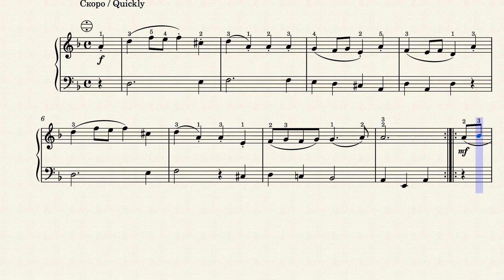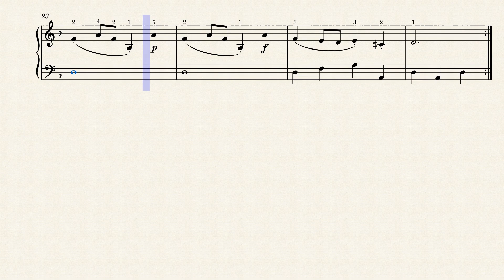Бурре_Burre / Л.Моцарт_L.Mozart (accordion)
Howdy my friends! Here is a sheet music for accordion, Burre - L.Mozart. Hope you 'll like it. Next coming soon!